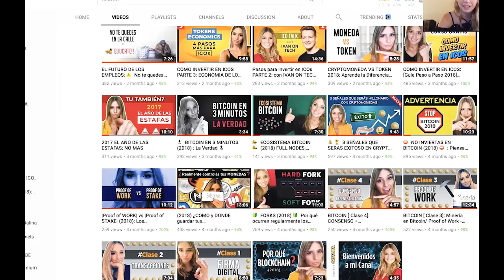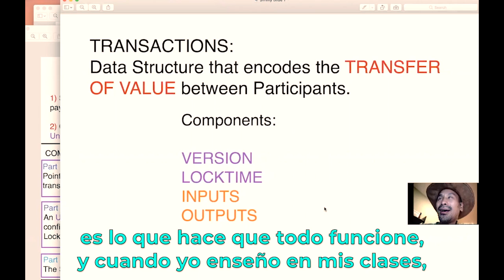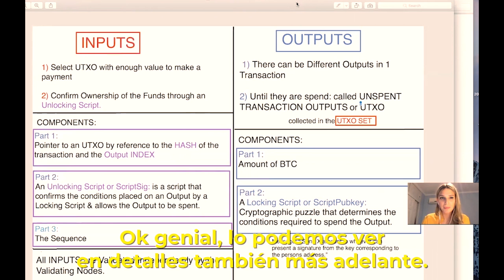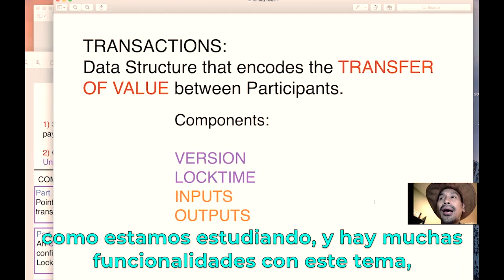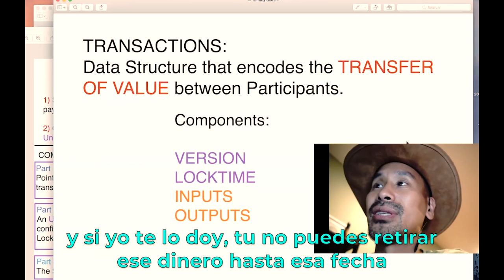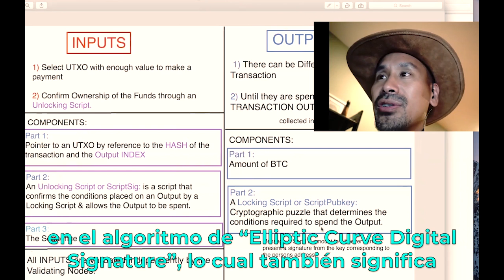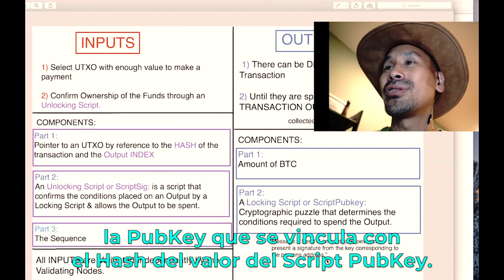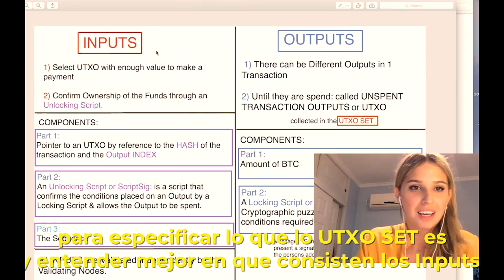BITCOIN CLASE AVANZADA (ft. Jimmy Song) 📚 PARTE 1 2018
Pequeña aclaración: DISCULPEN mi ausencia estos días, estuve con mucho trabajo y viajando. Pero prometo que no volverá a suceder.

Esta en una CLASE para AVANZADOS como lo estuvieron solicitando.

Quería aprovechar la oportunidad de tener a Jimmy en el canal y hacer una Clase avanzada sobre TRANSACCIONES EN BITCOIN.

Los videos están divididos en 2 partes para no hacerlo muy largo.